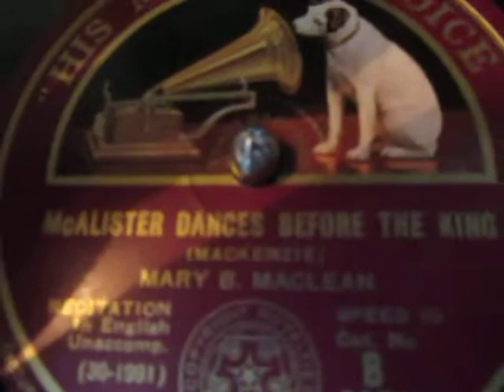McAllister Dances Before the King - Scottish Poem - Recitation Mary B Maclean - 78 rpm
Here's "McAllister Dances Before the King" by D.M.Mckenzie recited by Mary B Maclean from a 78 rpm shellac record Recorded Glasgow, Wednesday, 2nd. October 1929

This poem is said to have been a favourite of Queen Elizabeth, the Queen Mother. Considering the last verse (by the boastful McAllister) it must be assumed that the Queen Mum had that famous twinkle in her eye when she said she liked it! The poem is by the late D.M. Mackenzie

If anybody has any information about this record,Anything biographical on Mary B Mclean,or the author and origi9n of this story please leave me it in the comments section and I will add it to the notes.

McAllister Dances Before the King
Clansmen, the peats are burning bright,
Sit round them in a ring,
And I will tell of that great night
I danced before the king!
For as a dancer in my youth,
So great was my renown,
The king himself invited me,
To visit London town.

My brand new presentation kilt
And ornaments I wore;
And with my skein dhu,
I rapped upon the door.

Soon I heard a Lord or Duke
Come running down the stairs,
And to the keyhole put his mouth,
Demanding who was there!

"Open the door" I sternly cried,
"As quickly as you can.
Is this the way that you receive
A Scottish gentleman?"

The door was opened; word went round,
"McAllister is here."
And with the news, the palace rang
With one tremendous cheer.

The King was sitting on his throne,
But down the steps he came.
Immediately the waiting Lord,
Pronounced my magic name.

And all the ladies of the court
With pearls and jewels bedecked,
Did blush and tremble as I
Bowed to them with due respect.

Slowly at first with hands on hips,
I danced with ease and grace.
Then raised my hands above my head,
And swifter grew my pace.

At last no human eye could see
My step so light and quick.
And from the floor great clouds of dust
Came rising fast and thick.

The King was greatly moved,
And shook my hand in friendship true.
"Alas," he said, "Although a king,
I cannot dance like you."

And then the gracious queen herself
Came shyly o'er to me,
And pinned a medal on my breast,

Her whisper I shall n'er forget,
Nor how her eyes grew dim.
"Ach, where were you, McAllister,
The day I married him!"

Meaning of unusual words:
skein dhu=short knife